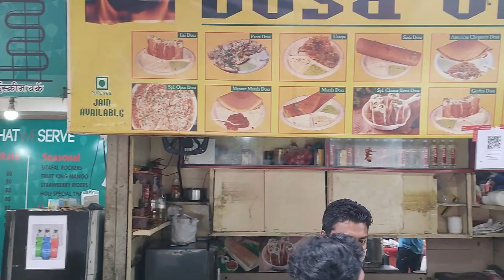Mumbai's Famous Jini Dosa | Cheese Masala Burst Dosa | Khau Galli | Indian Street Food | @ Rs. 200/-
Location: Dosa On Fire | 101, Khau Galli, Sindhu Wadi, Ghatkopar East, Mumbai - 400077, Maharashtra, India